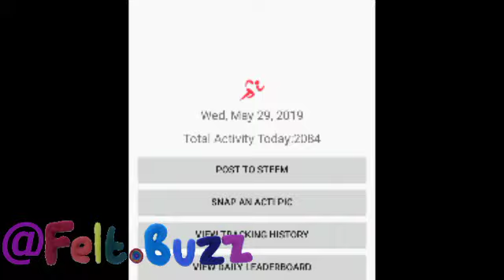29 May 2019